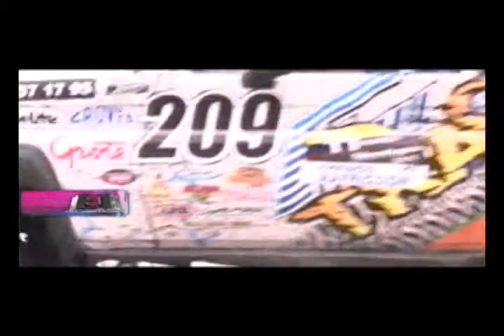PROLOGO RALLY TT COLOMBIA - M3 (Moda, Música & Motores)